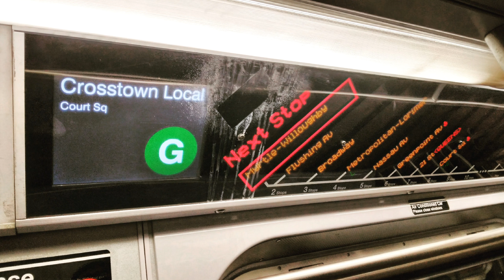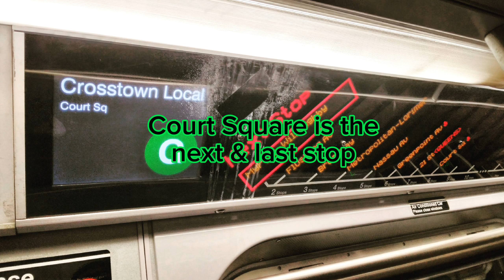NYCS: G train arrival announcement to Queens from Bedford-Nostrand in Brooklyn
I'm on R160's 9222